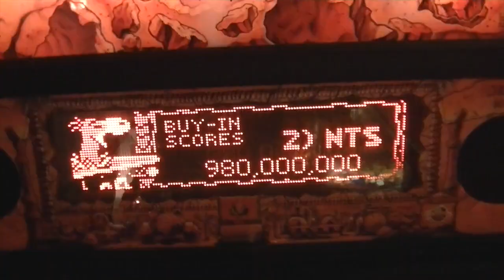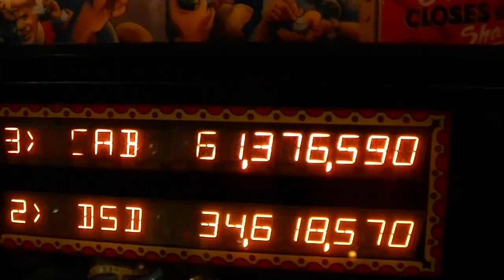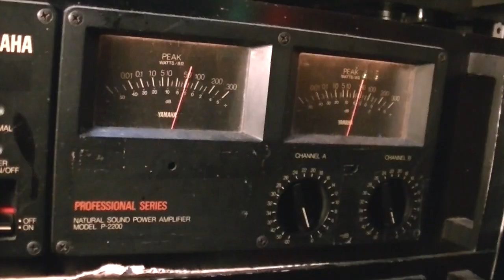Long Tall Sally / Sunny&Co. (music video)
Long Tall Sally NEW ALBUM『Believe』
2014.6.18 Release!